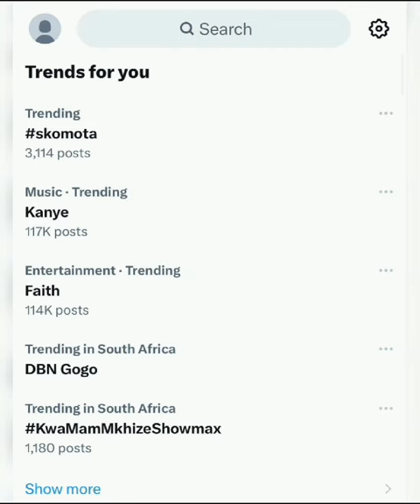Allegedly Skomota Has A Tlof Tlof Video